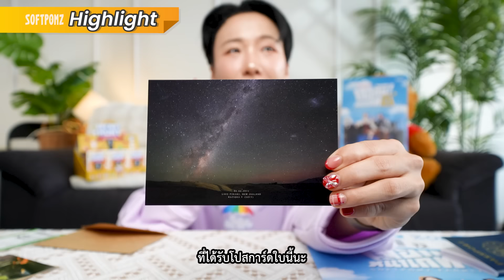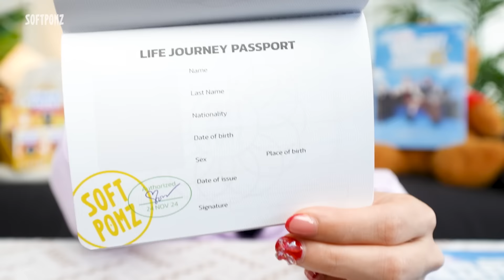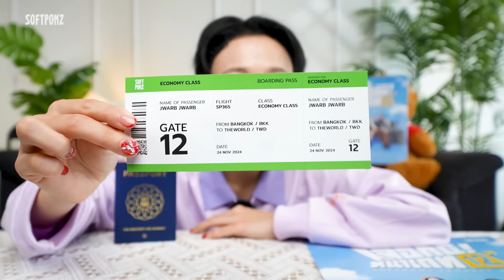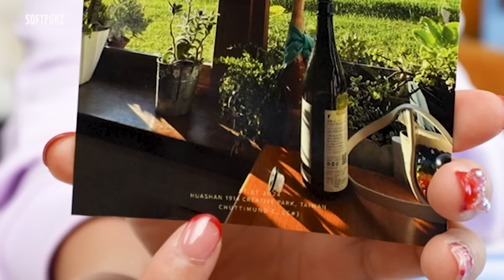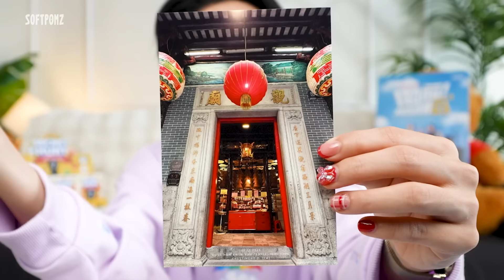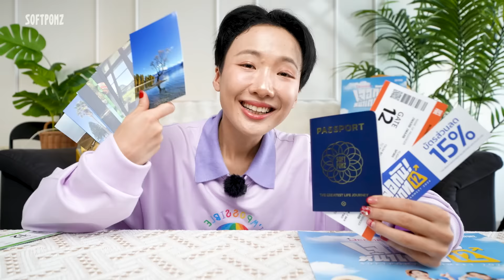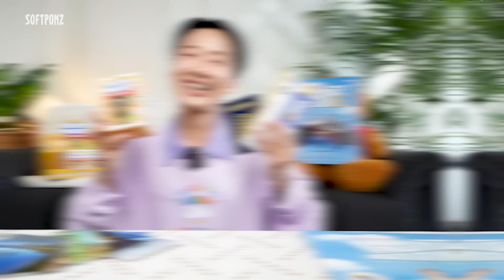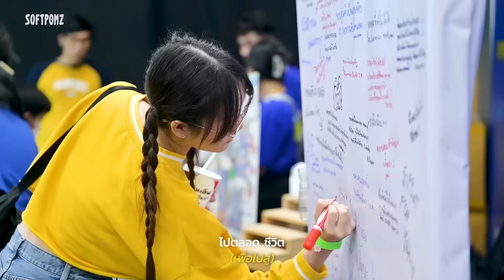5 ความลับแฟนมีต ที่ซุ่มทำมาเกือบปี!!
นี่คือ งานแฟนมีตที่เป็นมากกว่างานแฟนมีต!
ไม่ใช่แค่ได้มาใช้เวลาร่วมกัน
แต่ยังแจกหนัก! จัดใหญ่! ทุ่มสุดตัว
ไม่มีใครต้องกลับบ้านมือเปล่าแน่นอนน
เซอร์ไพรส์ทั้งคลิป บอกเลย!!

กดบัตรแฟนมีตได้ตรงนี้เลยน้าา

DERMEDY presents เจอกันหน้าเกท 12 Softpomz Fanmeet 2024
💛 แฟนมีต Softpomz กลับมาอีกครั้ง ชาวจ๊วบจ๊วบเตรียมตัวให้ดี
คราวนี้ จะพาไปเจอกับทุกเรื่องราวการเดินทางตลอด 12 ปี

📍สถานที่ สามย่านมิตรทาวน์ - SAMYAN MITRTOWN HALL
🎫 ราคาตั๋ว Special 1 Day Pass
First Class 3,000.-
Business Class 1,500.-
Premium Class 860.-
Economy Class 560.-
พร้อม Benefits อีกเพียบบบ ทุกที่นั่ง ✨

ติดตามความเคลื่อนไหว พร้อมรายละเอียดเพิ่มเติมได้ที่